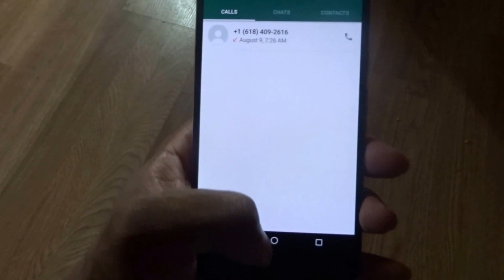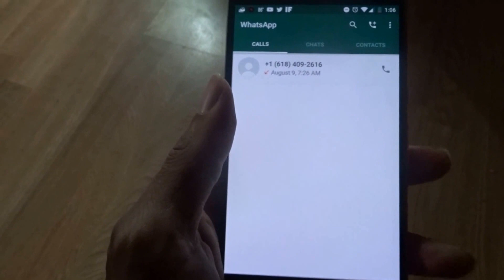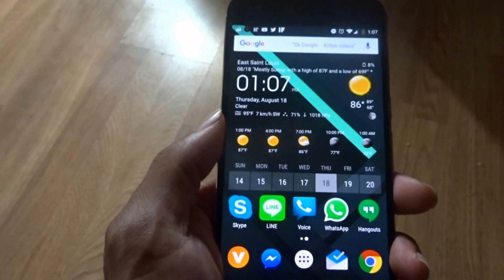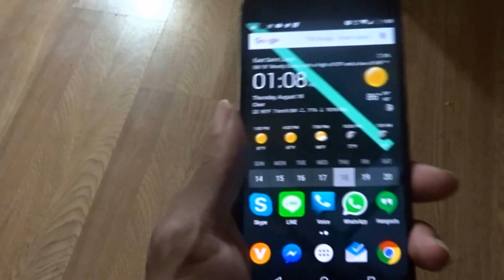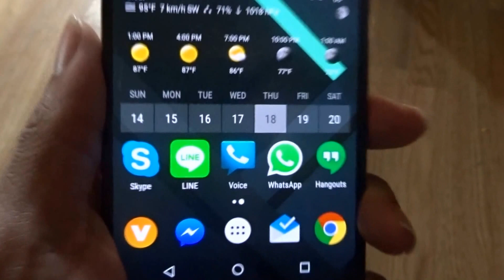FreedomPop and WhatsApp Unlimited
This week The SVP Product from FreedomPop announced a major deal with WhatsApp to bring WhatsApp Unlimited to FreedomPop customers. This could be a win for those users on FreedomPop and that use WhatsApp to communicate with family and friends from all over the world. This plan and service will cover over 30 countries including Uk and US. Not sure if this includes FreedomPop customers that have been with FreedomPop already but if you want to get this sweet deal, check out the link below to see if you qualify.

 FreedomPop.com/WA

New FREE Basic Plan Includes:

WhatsApp Unlimited
100 Voice minutes
200 MB of Data

FREEDOMPOP LABOR DAY SELL!